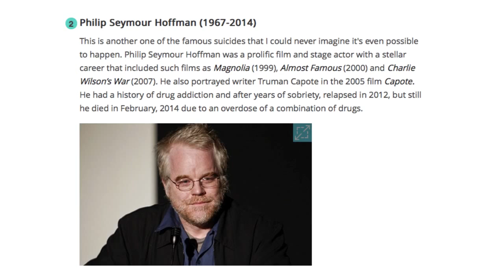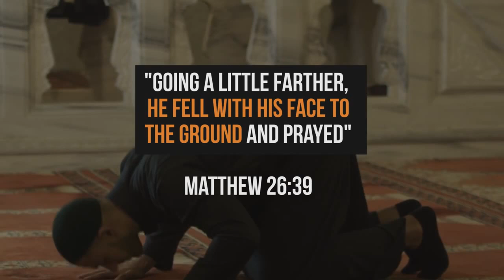Wael Ibrahim Story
Excuse me!!
Would you stop for a moment?!
O...man...Haven't you thought-one day- about yourself ?
Who has made it?
Have you seen a design which hasn't a designer ?!
Have you seen a wonderful, delicate work without a worker ?!
It's you and the whole universe!..
Who has made them all ?!!
You know who ?.. It's "ALLAH",prise be to him.
Just think for a moment.
How are you going to be after death ?!
Can you believe that this exact system of the universe and all of these great creation will end in in nothing...just after death!
Have you thought, for a second, How to save your soul from Allah's punishment?!
Haven't you thought about what is the right religion?!
Read ... and think deeply before you answer..
It is religion of Islam.
It is the religion that Mohammad-peace upon him- the last prophet, had been sent by.
It is the religion that the right Bible- which is not distorted-has preached.
Just have a look at The Bible of (Bernaba).
Don't be emstional.
Be rational and judge..
Just look..listen...compare..and then judge and say your word.